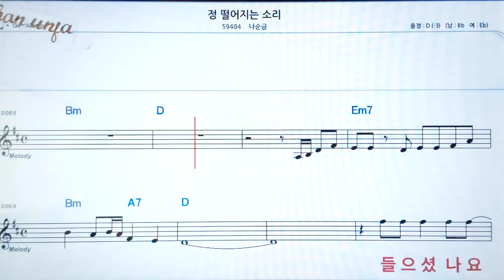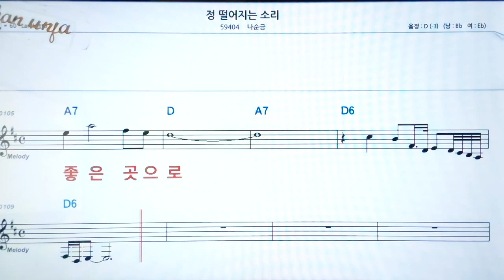정 떨어지는 소리(국악버전)/나순금💖악보, 코드, ,가사,Karaoke*카라오케 반주